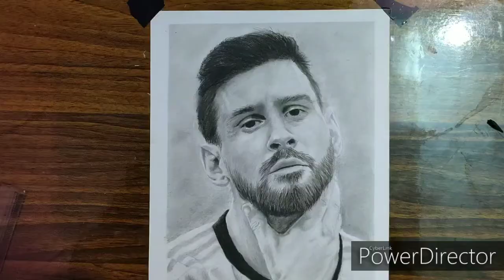Drawing Lional Messi✍️